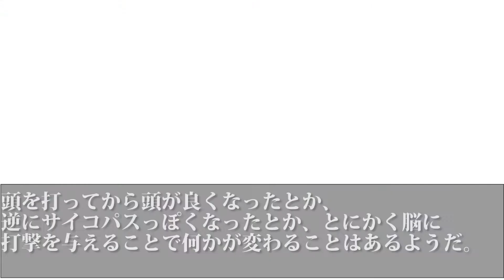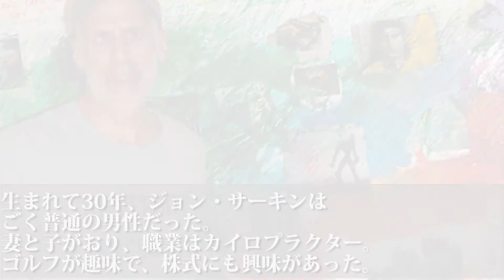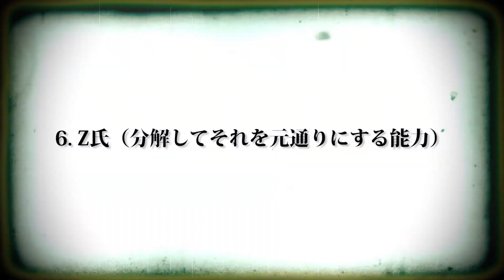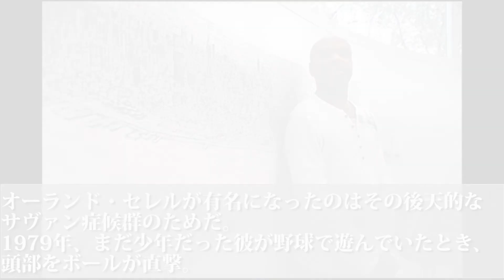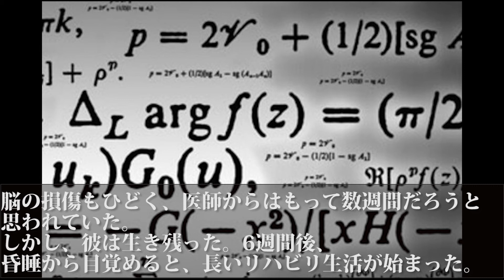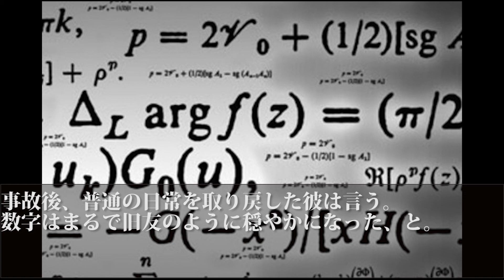脳を損傷してから才能が開花した10人の天才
脳を損傷したことにより驚くべき能力が開花した10人の天才をお送りいたします。